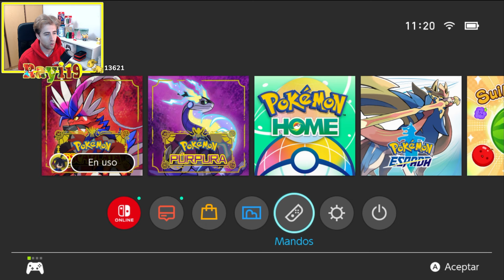🐥 CUIDADO! COMO CONSEGUIR SOLO a BLAZIKEN IMBATIBLE en POKÉMON ESCARLATA!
🎁 *Sorteo del juego que quieras de Instant Gaming*

⭐ *DLC Pokémon Escarlata y Púrpura Rebajado (Aun que pone Púrpura luego en la e-shop te deja elegir la versión!)*